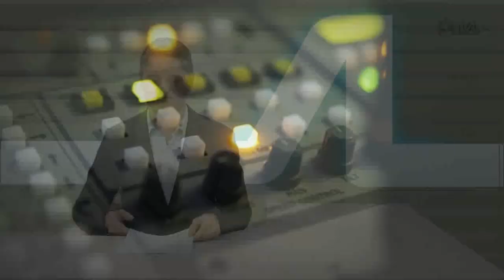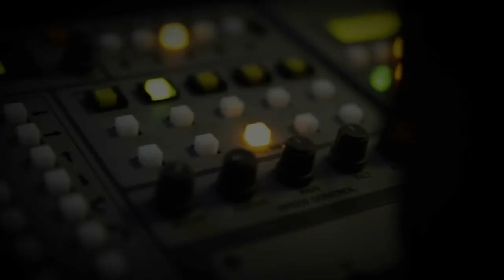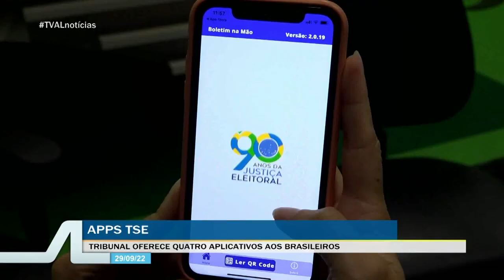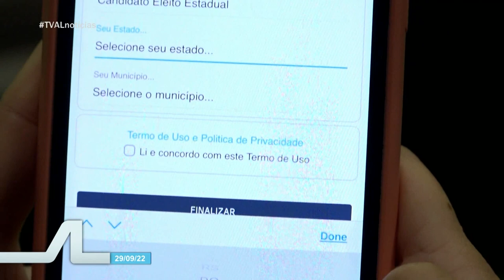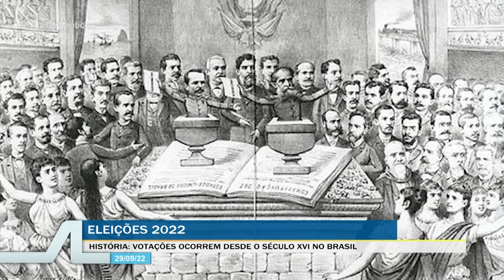TVAL Notícias - 29/09/22